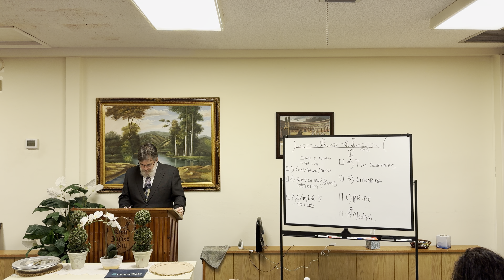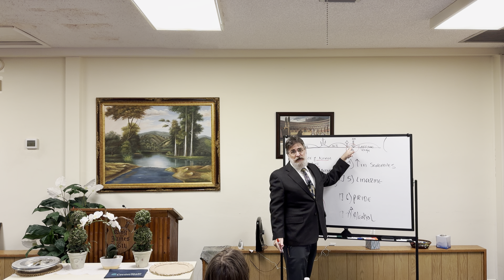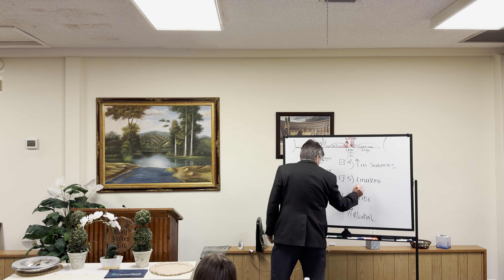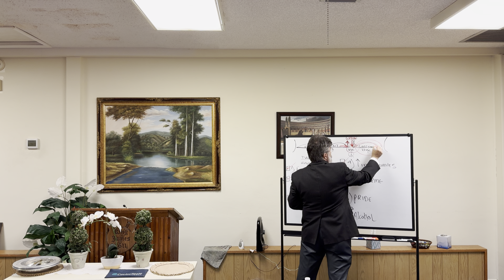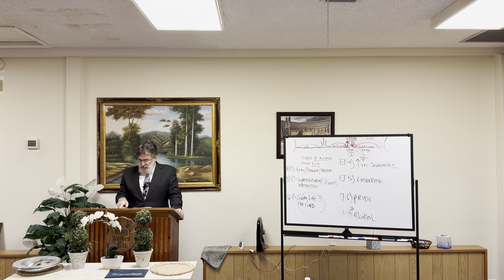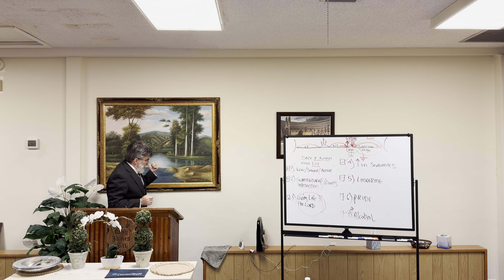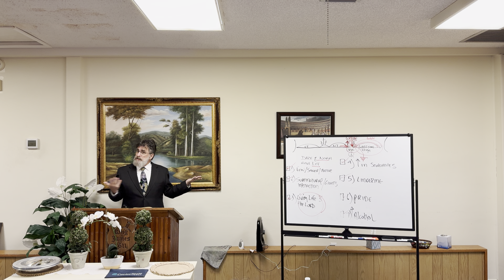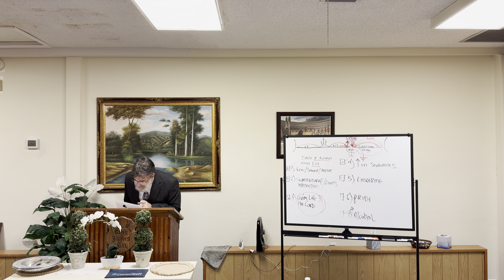Pastor Barnett - “Daze of Noah & Lot: Where’s YOUR family, Lot?!” Pt. 9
We’re a Bible Believing Church who rightly divide and study the inerrant, infallible, perfect words of God that is preserved (Psalms 12:6-7) only in the AV 1611 King James Bible; being “doers of the word, and not hearers only,” (James 1:22).

Are you 100% sure, without a doubt, where you will go if you were to die today? Heaven or Hell?

Salvation is as easy as your ABC’s:

A-Admit that you’re a sinner in need of a Saviour  (Romans 3:23)

B-Believe on the Lord Jesus Christ, that He is God who came down from heaven (1 Timothy 3:16) lived a perfect, sinless life (Hebrews 4:15), was crucified, died, was buried and on the third day He resurrected (1 Corinthians 15:4-5). You’re placing your faith and trust on Jesus Christ alone for your salvation because of His finished work; not by your own good works, religion, church attendance, baptism or anything else (Ephesians 2:8-9).

C-Call upon the name of the Lord (Romans 10:9-10,13)

Schedule:

Wednesday - 19:00
Sunday - 10:00, 11:00, and 13:30

Links